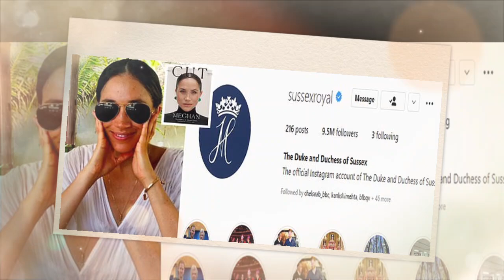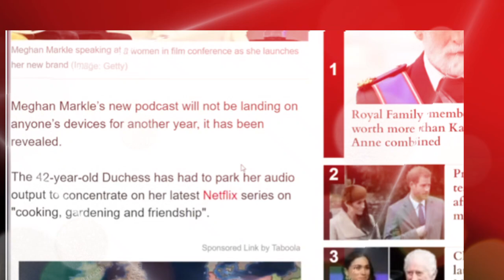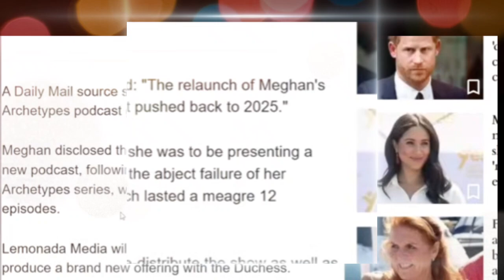GET OUT! Lemonade Ends Contract with Meg After Her £20M Podcast Collapse Scam.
Today, we’re diving into some major celebrity and media news. Meghan Markle's media company, Archetype, has collapsed after just one season, resulting in an estimated £20 million loss for the Duchess. Now, following this setback, one of Meghan's key media partners is severing ties. Let’s recap Meghan’s podcast venture, Archetype. Launched this summer with great fanfare, it aimed to provide "uncensored" conversations about the labels and tropes women face. Spotify acquired Archetype in an exclusive multi-year deal valued at around £18 million.